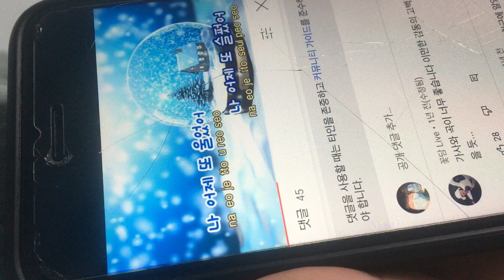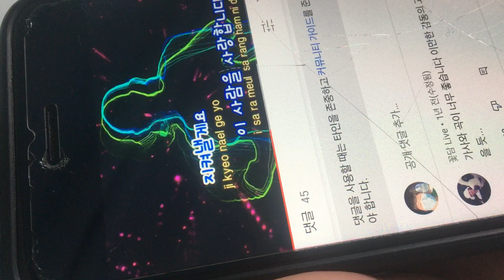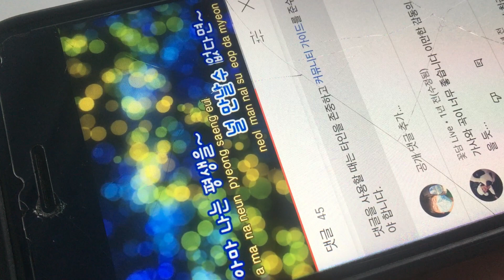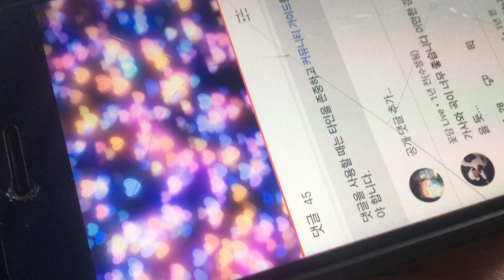박명수 바보에게 바보가